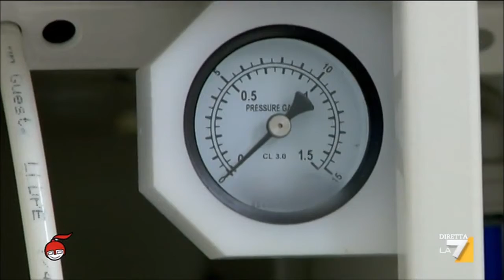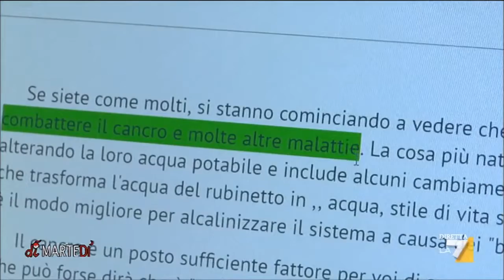Valerio Rossi Albertini - L'acqua Ionizzata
dimartedì la7. Acqua Ionizzata
Valerio Rossi Albertini fisico e divulgatore scientifico.